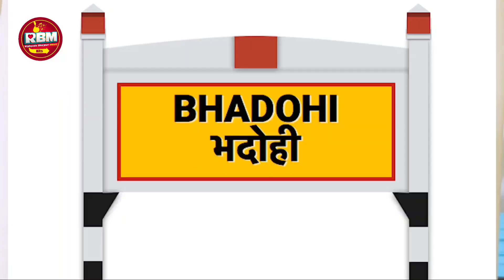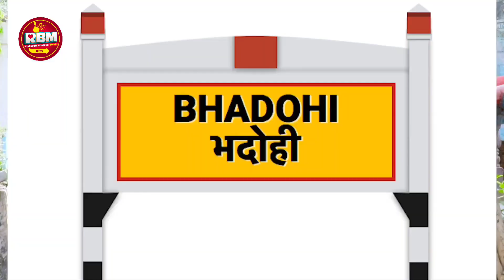HD_VIDEO | भदोही में टेम्पु चलाई Narendra Rai Rekha Ragini | Bhadohi Me Tempu Chalai Song 2024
✓Albam: भदोही में टेम्पु चलाई
✓Song:  भदोही में टेम्पु चलाई
✓Singer: Narendra Rai & Rekha Ragini
✓Lyrics: Rahul Ragi
✓Video Director: Raju yadav
✓Feat:
✓Video Editor:
✓Producer: Rinku Singh
✓Label Company: Riphyusic Bhojpuri Music Hits
✓Company Brand: Riphyusic Bhojpuri Music Hits

© All Copyright Reserved To: Riphyusic Bhojpuri Music Hits

✓Digital Partner: Rai ( Rinku Singh )